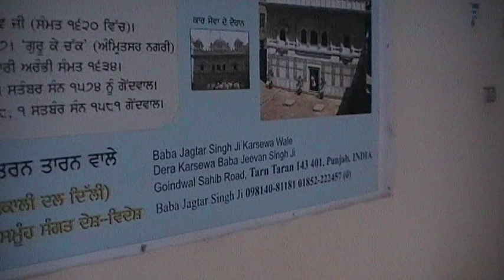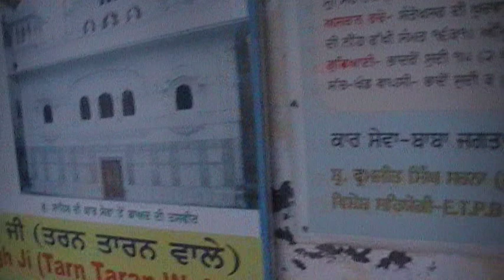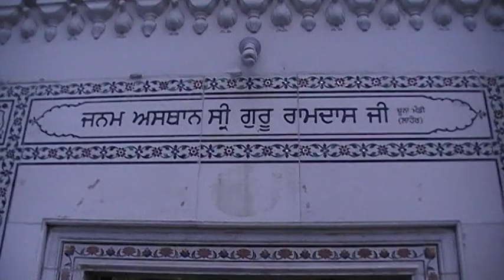Gurudwara Janam Asthan Guru Ram Das ji chuna mandi Lahore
Gurudwara Janam Asthan Guru Ram Das ji chuna mandi Lahore Warning : all Rights of Video Reserve By Shahid Shabbir Official